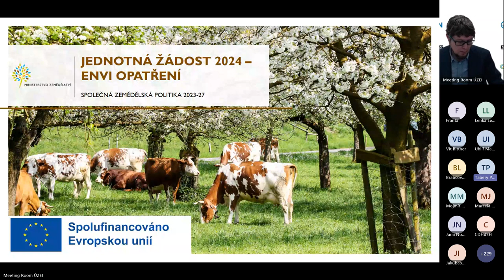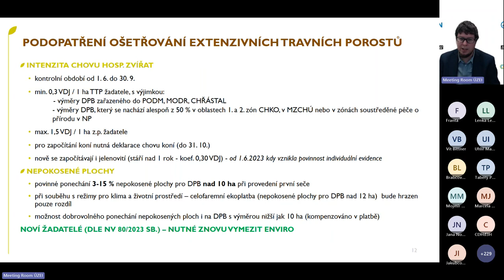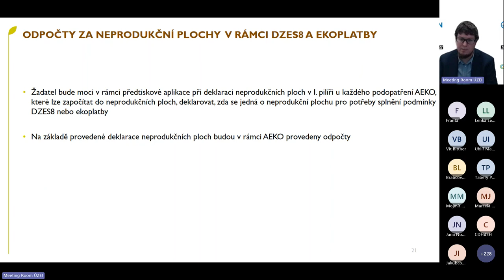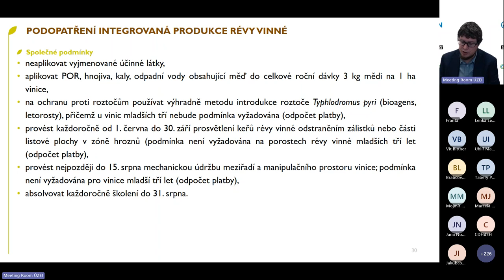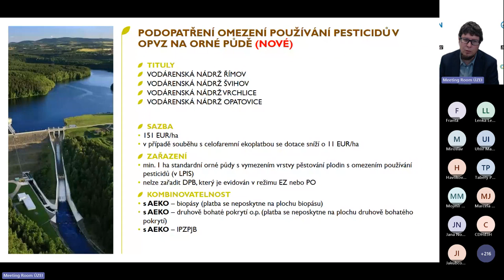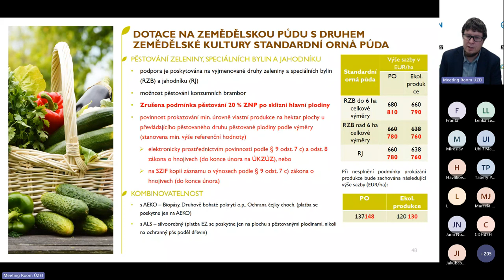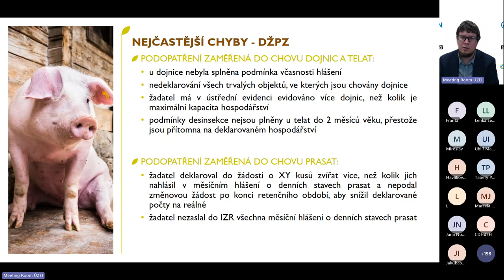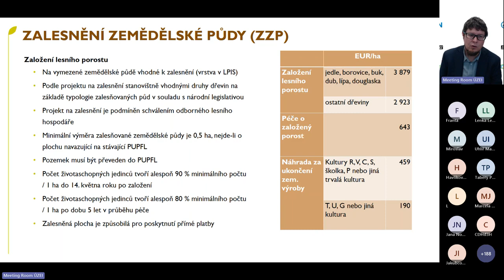Strategický plán SZP – jednotná žádost 2024 – environmentální opatření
Záznam z webináře 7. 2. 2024